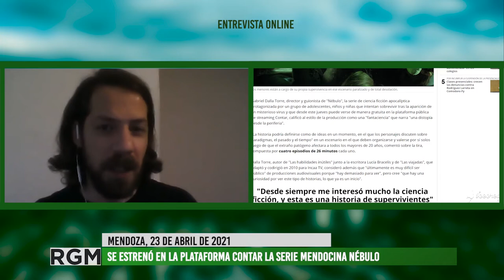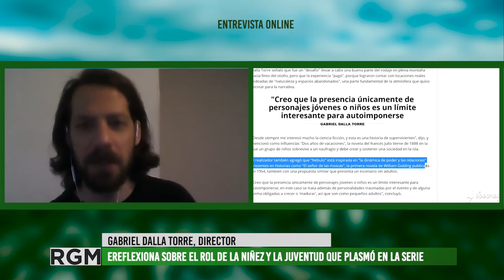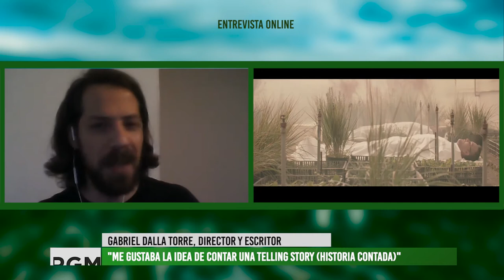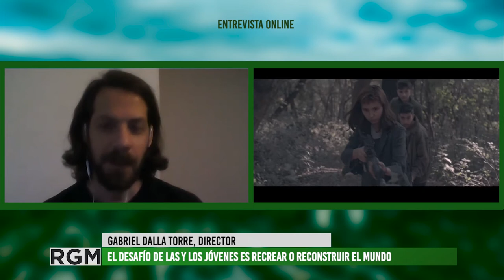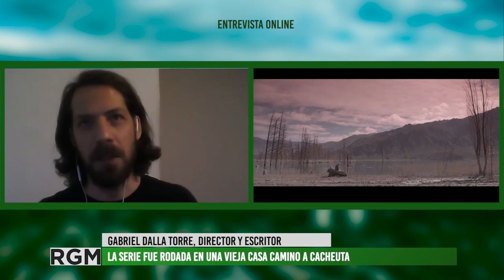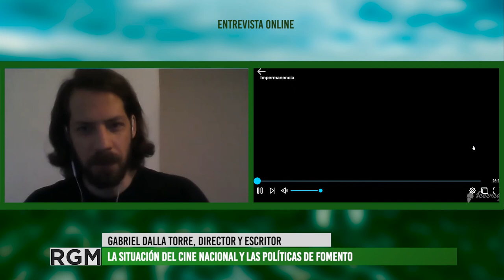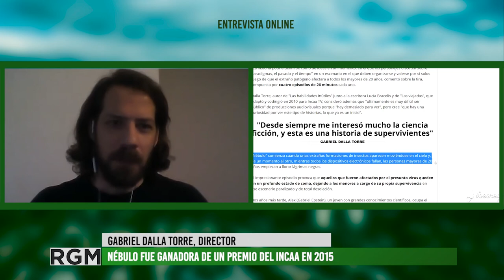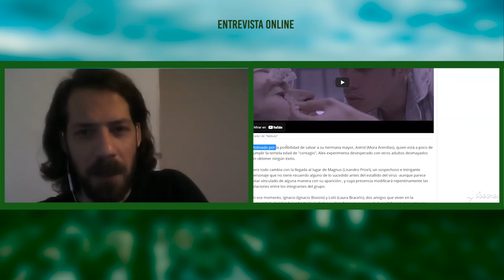La plataforma ContAr estrenó Nébulo, una serie de ciencia ficción mendocina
Nébulo es una serie de ciencia ficción rodada en Mendoza y protagonizada por jóvenes de la provincia. Relata la historia de lo que sucede en una comunidad de jóvenes sobrevivientes luego de que un virus ataca a la humanidad adulta. Inspirada en literatura inglesa de ciencia ficción, esta historia fue escrita antes de la pandemia y hoy se estrena con muchas resignificaciones. Gabriel Dalla Torre, director y parte de la productora El Generador, nos cuenta cómo fue el proceso de armado de guion, producción y postproducción y analizamos cómo está la situación nacional respecto de políticas de fomento para el audiovisual independiente.